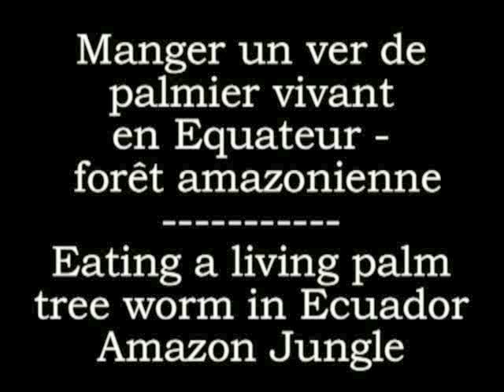Ecuador living palm tree worm eating! / Equateur dégustation de ver de palmier vivant!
Superbe expérience d'un voyage en Équateur que je souhaite partager avec vous grâce à ces petits films que j'ai fait sur place... J'espère que vous aimerez!
Great experience of a wonderful trip to Ecuador, that I would like to share with you through these short movies, I hope you'll enjoy them!